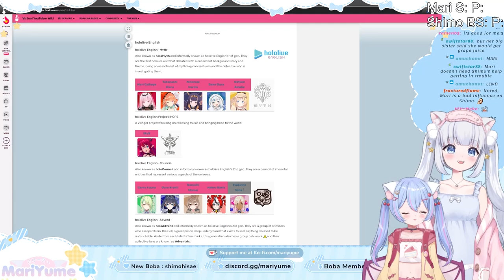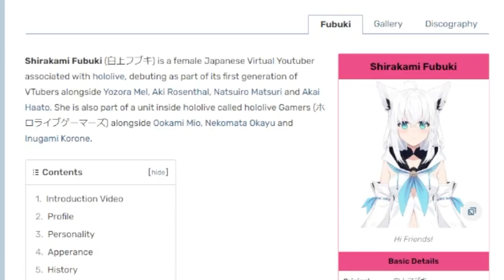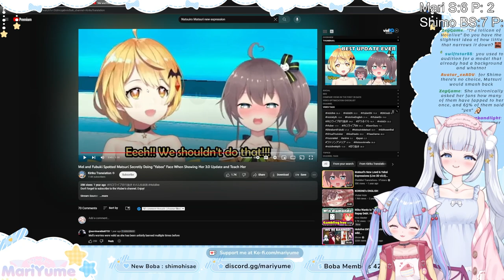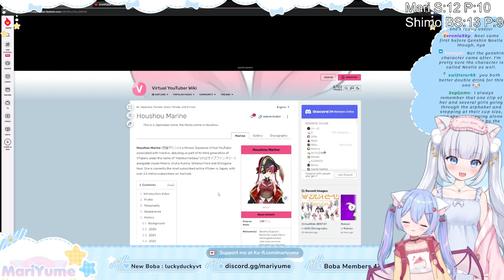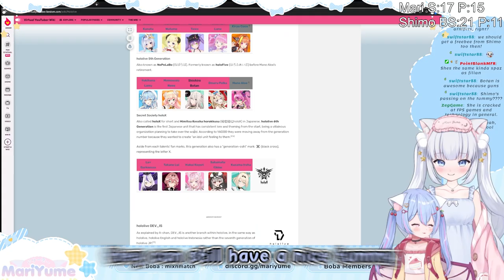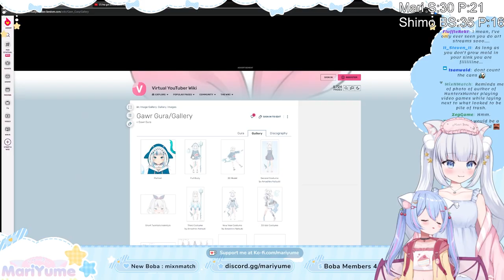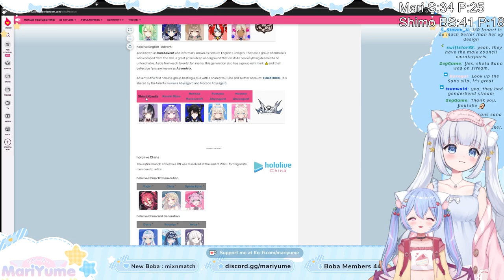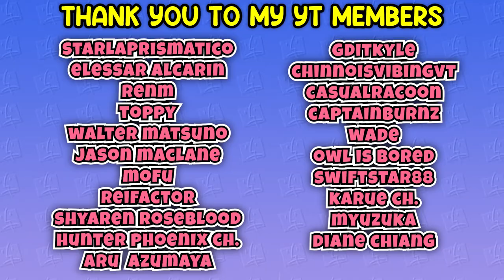I Asked My SISTER To Smash Or Pass Hololive Vtubers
Mari asks her little sister to smash or pass Hololive VTubers. Everytime we passed a VTuber we drink! We went through all of the Hololive talents like Sakura Miko, Hoshimachi Suisei, Shirakami Fubuki, Inugami Korone, Usada Pekora, Houshou Marine, and all of Hololive English!

Follow @djshimohisae !!!

♡MORE VIDEOS HERE:

♡CREDITS:

Tracking Software (Live2D): VTube Studio
Tracking Hardware: Iphone 11 (connected to my PC via USB)
Microphone: Shure MV7 & GOXLR

Timestamps:
0:00 Intro
0:40 Tokino Sora
1:01 Roboco-san
1:19 Sakura Miko
1:45 Hoshimachi Suisei
2:07 AZKi
3:00 Gamersupps GG
4:33 Shirakami Fubuki
5:45 Natsuiro Matsuri
7:01 Akai Haato
7:37 Minato Aqua
7:52 Yuzuki Choco
8:37 Inugami Korone
9:23 Usada Pekora
9:42 Shirogane Noel
10:13 Houshou Marine
11:03 Momosuzu Nene
12:44 Shishiro Botan
13:27 Kazama Iroha
13:39 Pavolia Reine
13:54 Kobo Kanaeru
14:10 Mori Calliope
14:28 Takanashi Kiara
15:32 Ninomae Ina'nis
16:11 Gawr Gura
17:02 Watson Amelia
17:17 IRyS
17:32 Ceres Fauna
17:57 Ouro Kronii
18:17 Nanashi Mumei
18:27 Hakos Baelz
18:42 Tsukumo Sana
19:04 Shiori Novella
19:18 Koseki Bijou
19:25 Nerissa Ravencroft
20:16 Fuwawa and Mococo Abyssgard
21:11 HOLOSTARS

【Music List in order of this video】
The-25th-Hour-Schlatt-Crossing-PM-Music.mp3
2AM-PM-Music.mp3
10AM-PM-Music.mp3
2PM-PM-Music.mp3
10PM-PM-Music.mp3
Special thanks to @ludandschlattsmusicalempor6746  for always hooking me up with music that won't get my channel demonetized